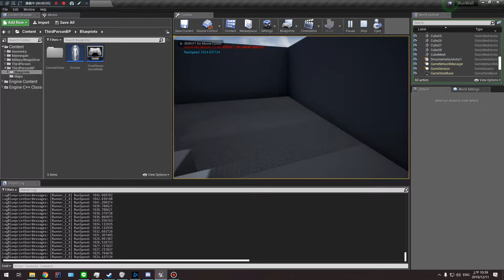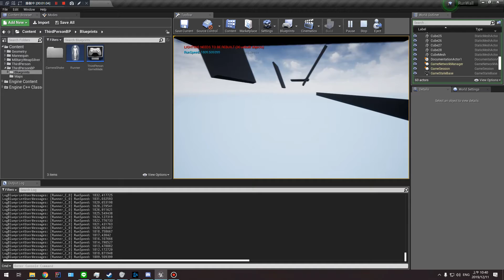UE4 RunWall Test